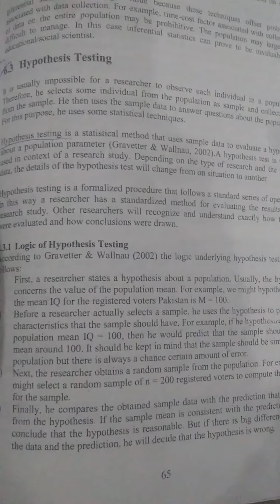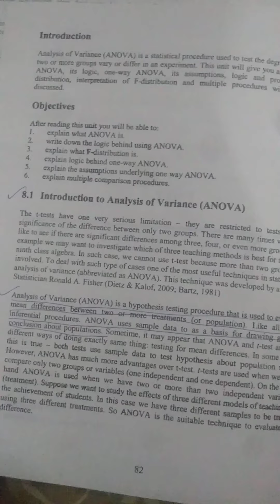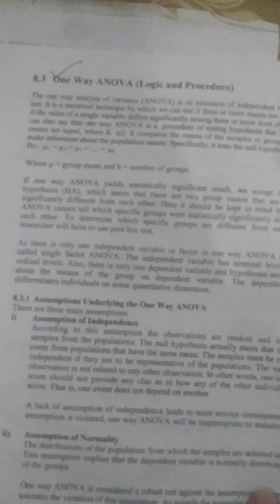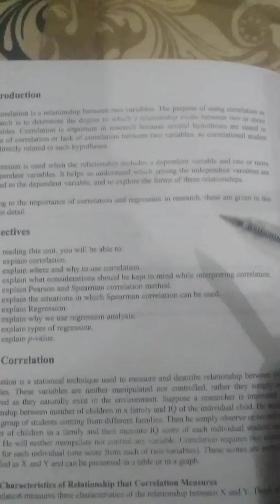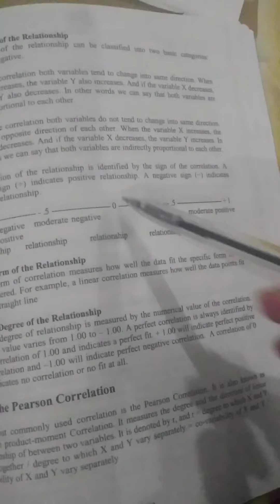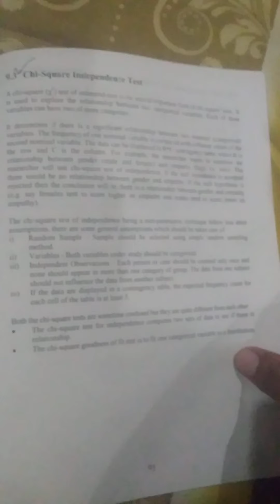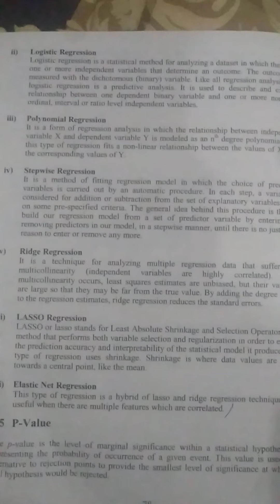8614 assignment 2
Educational statistic 8614 assignment 2 autumn 2020